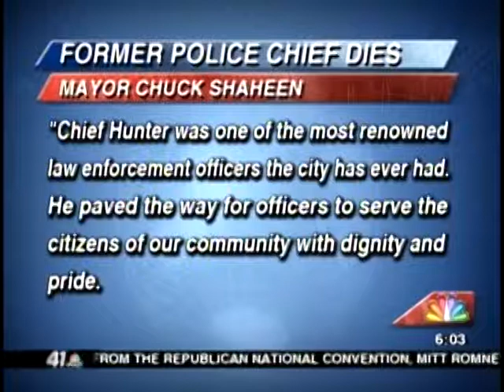41NBC/WMGT- Warner Robins Police Chief Dies- 8.29.12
Former Warner Robins Police Chief Billy Hunter died Tuesday evening according to Warner Robins Mayor Chuck Shaheen.